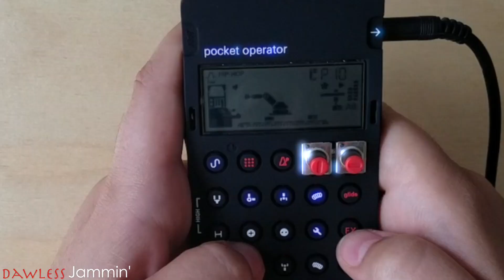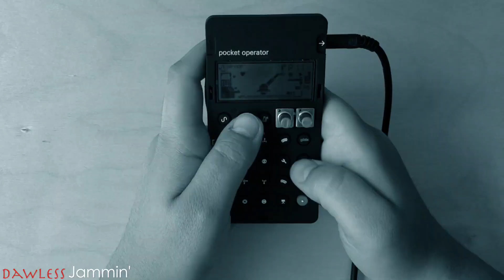TE Pocket Operator - ROBOT